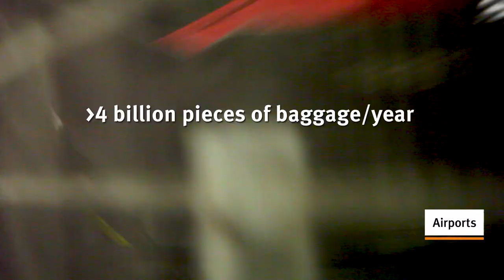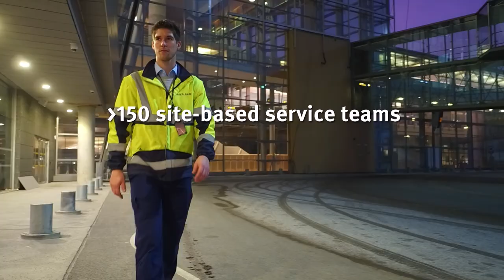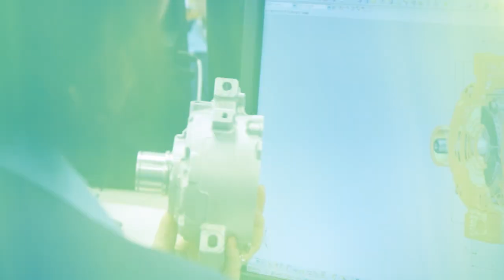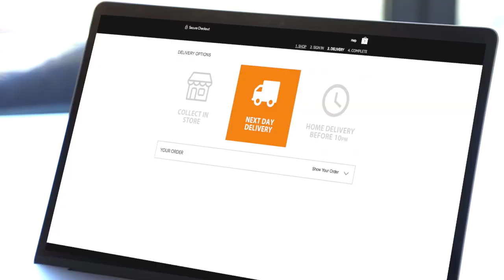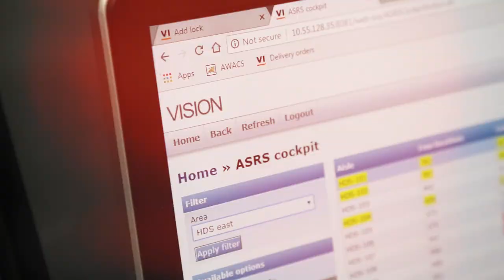Vanderlande | Company Profile | Moving your business forward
Vanderlande is a market-leading, global partner for future-proof logistic process automation in the warehousing, airports and parcel sectors. Its extensive portfolio of integrated solutions – innovative systems, intelligent software and life-cycle services – results in the realisation of fast, reliable and efficient automation technology.